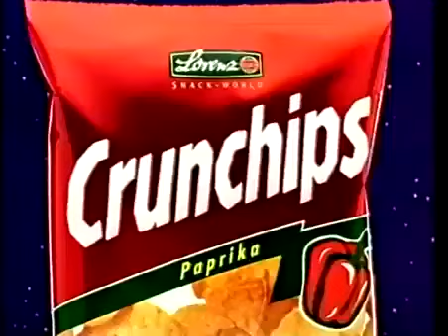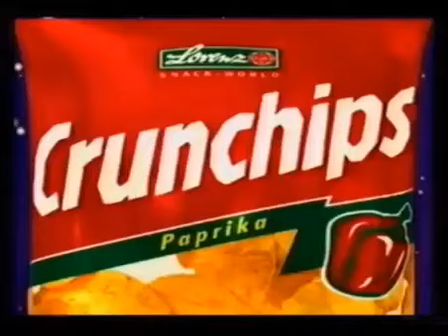Kraina Crunch - reklamy kart Crunchips 2001/2002